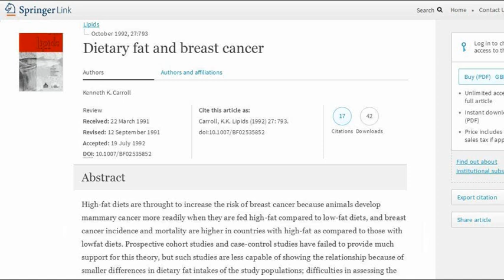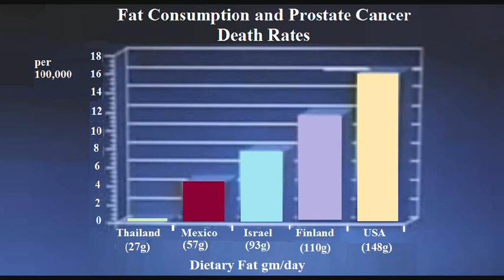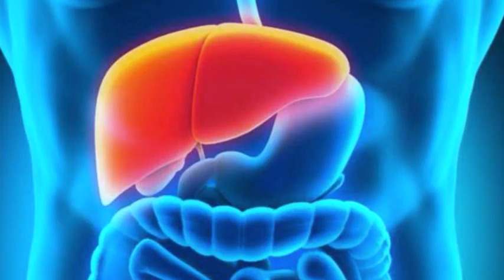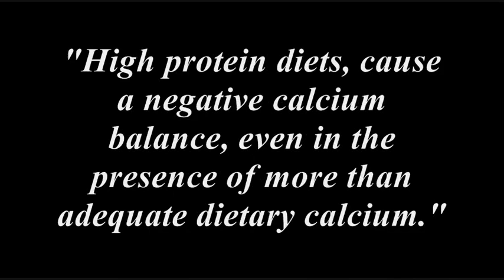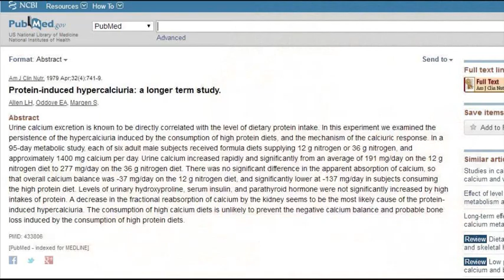Scary Truth About Eating Meat! Dr Michael Klaper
Do animal products cause cancer? Is it safe to eat meat and dairy? Is meat good for our health? Can we survive and thrive without eating meat? What does meat do to the body when we eat it? What does saturated fat do to the body? Where will we get calcium from, if we don't eat meat and dairy? Keep listening as Dr Michael Klaper answer these questions.

Studies;
Breast Cancer